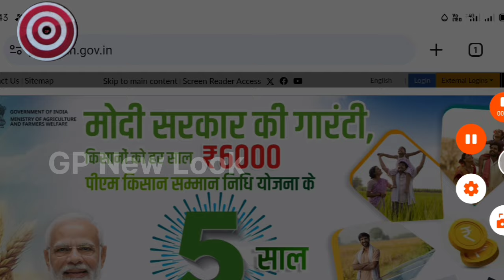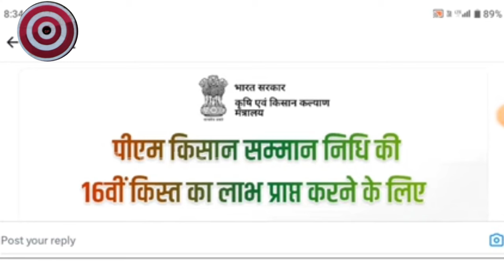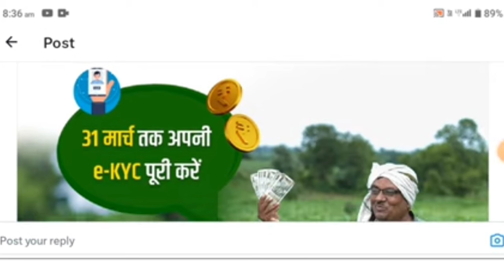Pm Kisan 16th installment release last date 2024//Pm Kisan New Update Today //Pm Kisan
pm kisan 16th installment released date
pm kisan 16th installment release last date 2024
pm kisan
Today pm kisan update